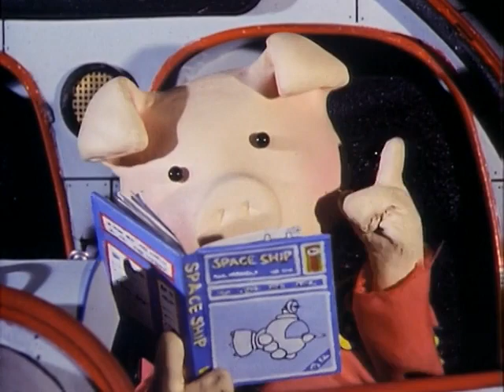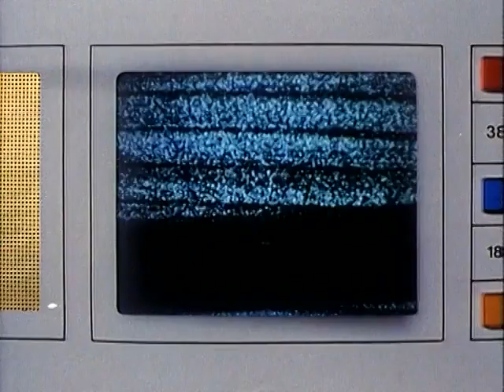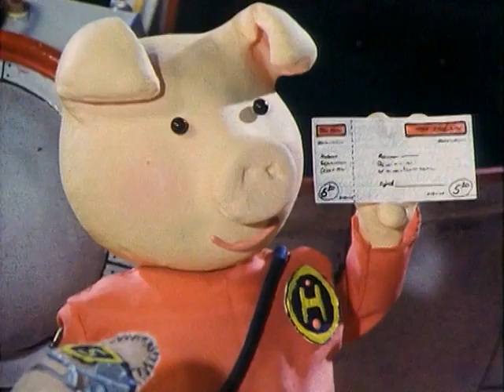Huxley Pig S02E04. Huxley Pig in Space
Huxley dreams of flying through space to the asteroid Belt. He and Sam are heading for "The Final Frontier", the finest intergalactic burger bar in the universe. A malfunction in the spaceship forces them to crash land on Planet X where Horace, the rotten rodent, owns everything. Whilst Horace repairs the spaceship Cuddles takes our heroes to "The Final Frontier" for a bite to eat.